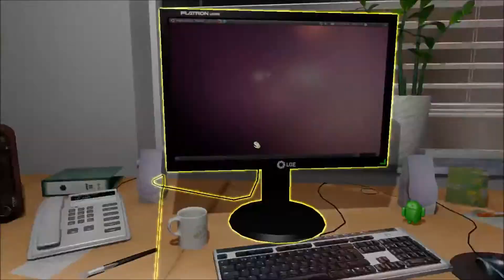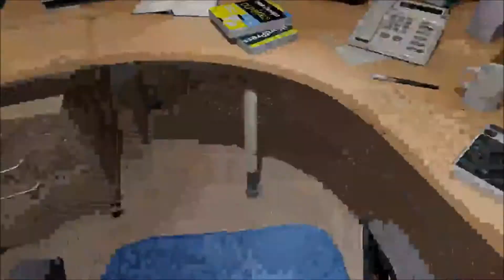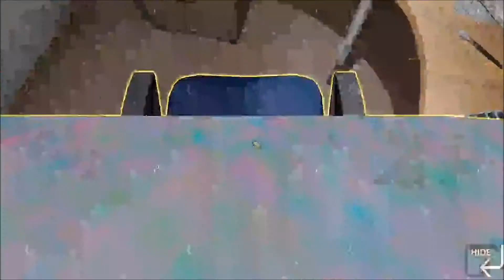GO AWAY CRAZY LADY!! Lets play One late night part 2 with HippoKittie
my finally to this unintended 2 part series.